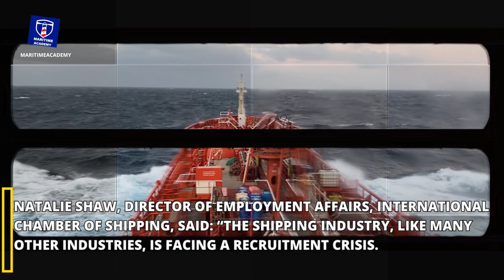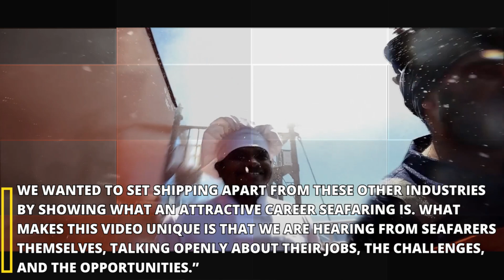Global Campaign Launched to Boost Seafarer Recruitment - Short marine news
Global Campaign Launched to Boost Seafarer Recruitment

🔔NEWS AND KNOWLEDGE;
The latest news and the coverage of news, events, videos and more from the Marine sectors